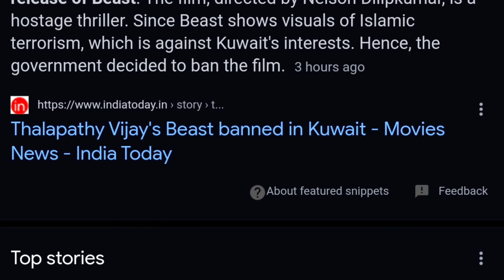ಬೀಸ್ಟ್ ಸಿನಿಮಾ ಬ್ಯಾನ್ ಮಾಡಿದ ಸರ್ಕಾರ | ಕೆಜಿಎಫ್ ಗುಡ್ ನ್ಯೂಸ್ | KGFCHAPTER2 MOVIE | KGF SONGS KGF DIALOGUE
KGFCHAPTER2 MOVIE
KGFCHAPTER2 TRAILER
BEAST MOVIE
KGFCHAPTER2 DIALOGUE
KGF & BEAST